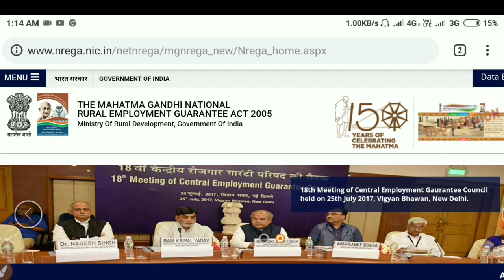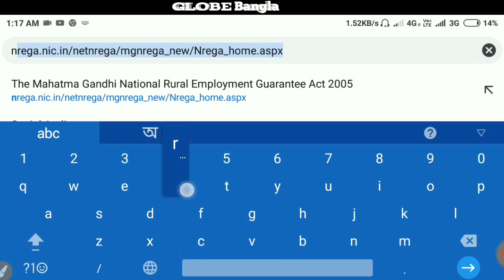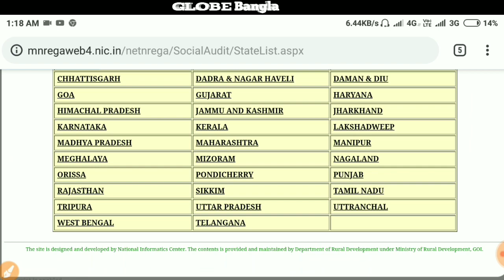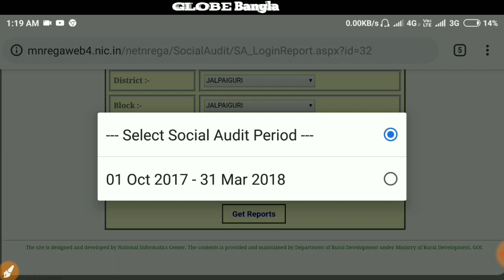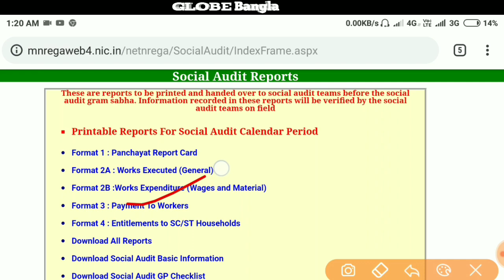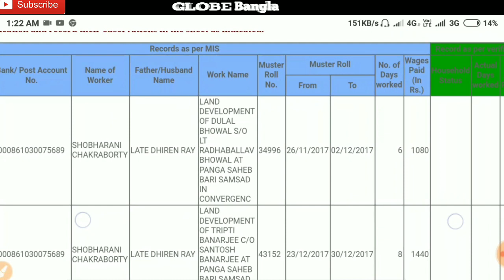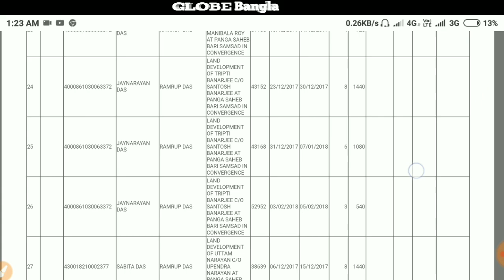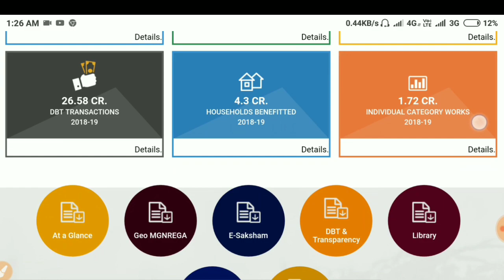How to download, print Job Card Muster Roll of MNREGA | MNREGA Payment, Work details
How to download, print Job Card Muster Roll of MNREGA | Nrega Muster Roll | MNREGA Payment, Work details | MNREGA yojana |
👉 Hello friends in this videos we described in details step by step how to check about Job Card Muster Roll of MNREGA in mobile and download,print details report of your job card payment, work history and more details.

:::::::::::::::::::::::::::::::__Wish You All the Best:::::::::::::::::::